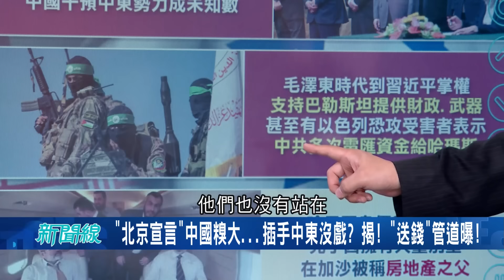中東情勢緊張...哈瑪斯領導人哈尼亞遭暗殺 "紅色復仇旗"升起! 伊朗嗆戰: 血債血還 金正恩視察水災畫面曝! "糗" 王瑞德揪他復胖140公斤│【驚爆新聞線】20240808│三立新聞台